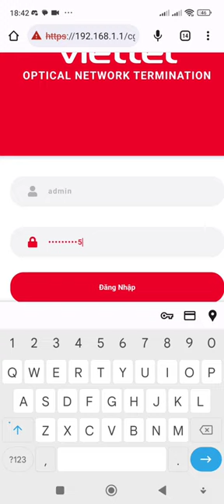Đổi mật khẩu wifi modem VT 421